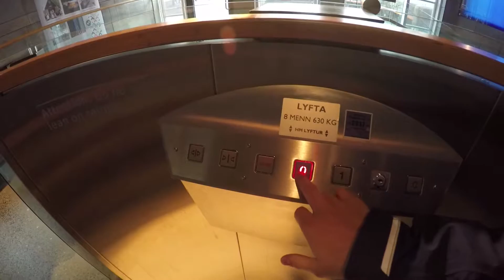#18.5: Iceland - a short version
Much easier to view than a 30 minute video. People that weren't on the trip might actually find this version appealing.